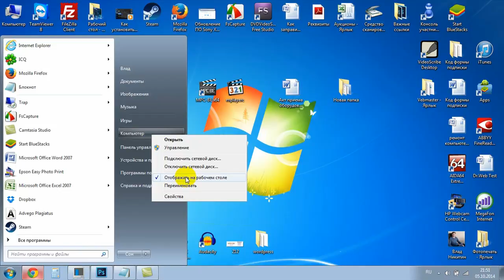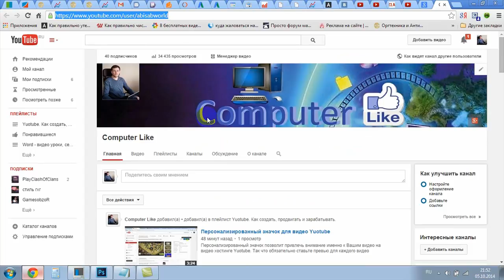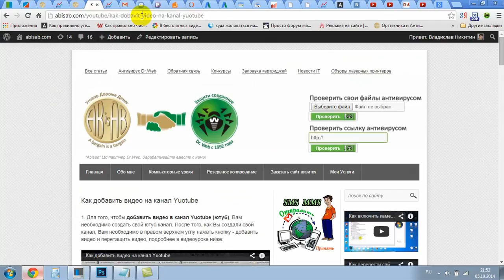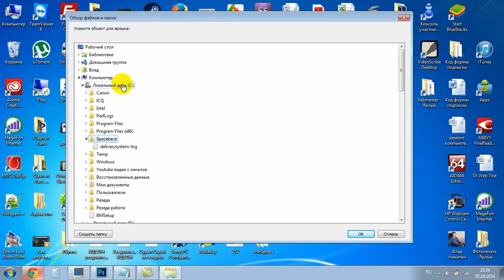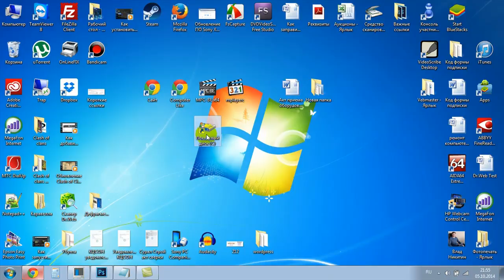Как создать ярлык папки, файла или сайта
В этом видео Вы узнаете как создать ярлык Мой компьютер, как создать ярлык любого сайта, как создать ярлык любоого документа и папки